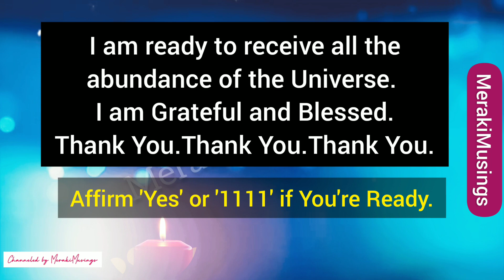🌹 God Has a Message for You 😍💝 Something Unexpected is about to Happen🦋 Angel Healing Affirmations 🌈